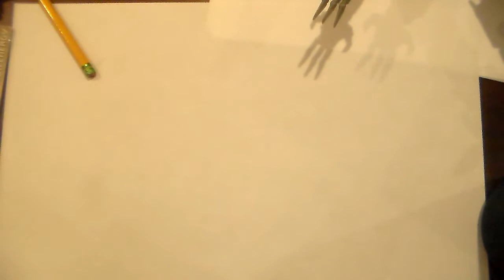drawing with k.f.a presents how to draw Siege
KYLE finally got his hands on the recent fighter Master Roshi while you watch this you get the chance to see my first bakugan video.